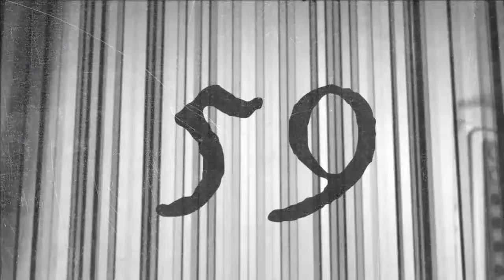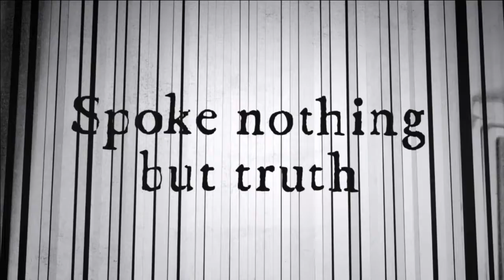Body of Evidence 1: Feeding 5,000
Oak Leaf Church
Series:  Body of Evidence
Title:  Feeding 5,000
Speaker:  Will Goodwin

John 6:1-4. Do we believe or do we doubt?